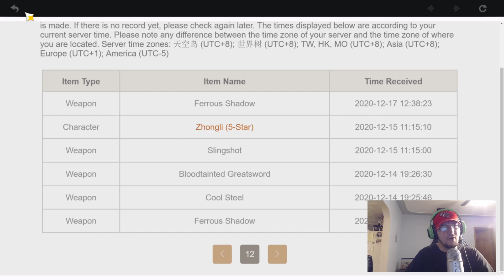My 50/50, Live Reaction Summon for C0 Coagoat Ganyu!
My live reaction to a 50/50 summon on the Cocoagoat Ganyu! Wish me luck!